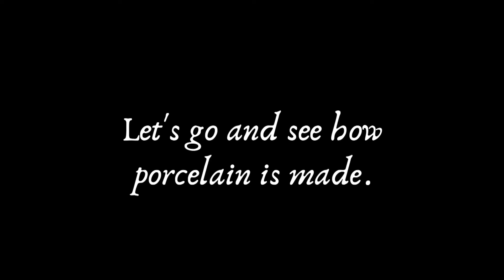A Tour of KPM's Porcelain Manufacturing Site in Berlin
We did a tour of the Königliche Porzellan-Manufaktur (KPM) Berlin to see how the 255-year-old company makes its porcelain.
Thank you, once again, to Theresa Haala-Hirt of KPM's Communications Team for the opportunity and to Ute Schirmack of the Forum Magazine for basically being the best work friend ever.